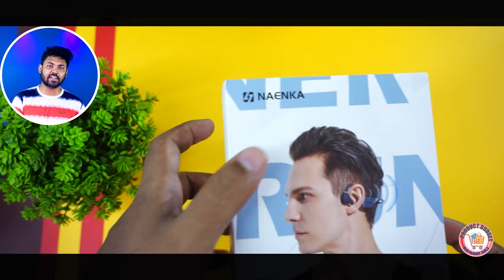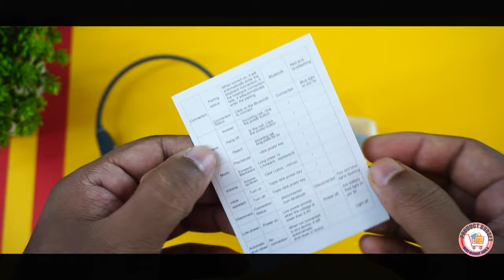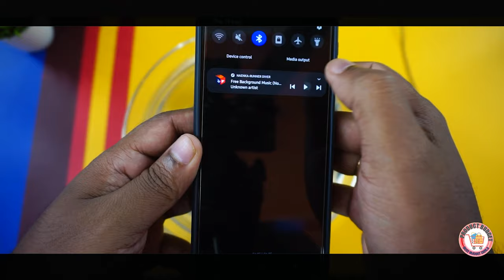Naenka Runner Diver Bone Conduction Headphones | Unboxing | Review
Naenka Runner Diver Bone Conduction Headphones for Swimming and Diving, IPX8 With 16G Storage

amazon product Buying link
Naenka Runner Diver Bone Conduction Headphones

Highlights
00:00 Naenka Runner Diver Neckband Introduction & Specifications
01:34 Naenka Runner Diver Neckband Unboxing
02:31 Naenka Runner Diver Neckband Design And Look
03:29 Naenka Runner Diver Neckband Function
03:54 Naenka Runner Diver Neckband Weight
03:59 Naenka Runner Diver Neckband full Information
05:44 Naenka Runner Diver Neckband Mic performance in calling
06:01 Naenka Runner Diver Neckband 30 Sec Water Test